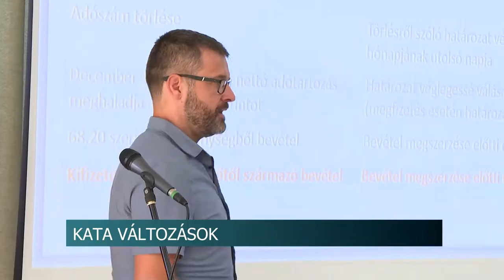KATA változások - A NAV munkatársai tartottak előadást a vállalkozóknak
A KATA változásokról szervezett üzlettulajdonosoknak tájékoztatót a VOSZ Tolna megyei szervezete. A programon szó volt arról, hogy milyen egyéb adózási lehetőségeik, illetve plusz teendőik lesznek a vállalkozóknak. Továbbá megismerhették a NAV új ügyfélportálját.